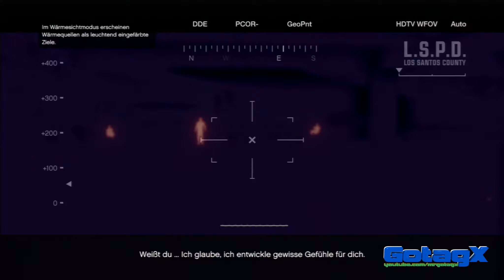GTA V - Playthrough Part 068/135 [HD+][Blind][PS3]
GTA V - Walkthrough Part 068/135 [HD+][Blind][PS3]

★★★ MrGotagX ★★★

DANKE GEMA...!!! FU!!!